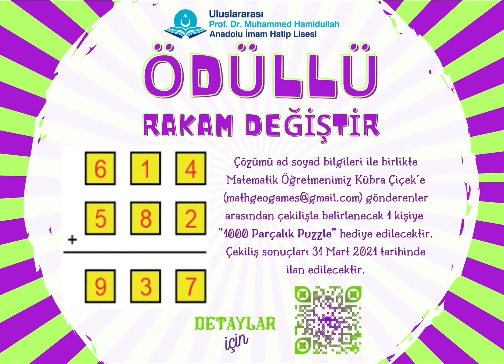Ayın Oyunu - Rakam Değiştir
Ayın Oyunu ödüllü zeka oyunları yarışması Mart Ayı oyunu "Rakam  Değiştir" olarak seçilmiştir.
Yarışmaya son katılım tarihi 30 Mart  2021'dir.
Ödüllü soruyu çöz hediyeyi kazanma şansını yakala!